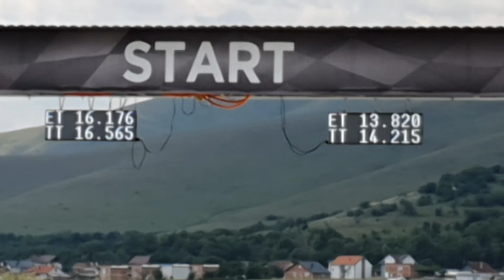BMW F10 520d 230HP vs BMW E30 325i 24v-PRISTINA DRAG RACE 2